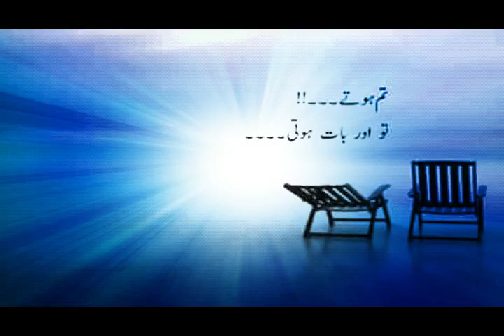About Love Best Lines Of Indian For WhatsApp Status From Difference Clips